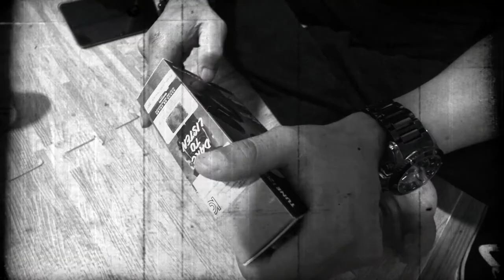UNBOXING HAEDSET BLUETOOTH ㅣJBL TONE 120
Salam sejahtera buat sahabat semua.
kali ini saya akan memberikan video UNBOXING haedset bluetooth JBL original korea.
kena memilih JBL karna kwalitas di sound yg tidak di ragukan lagi untuk mendengarkan muzik.
Ini hanya berdasarkan pengalaman dan pilihan masing".
TERIMAKASIH

unboxing bluetooth headset
samsung bluetooth headset unboxing
mi bluetooth headset unboxing
bluetooth headset unboxing
samsung level u bluetooth headset unboxing